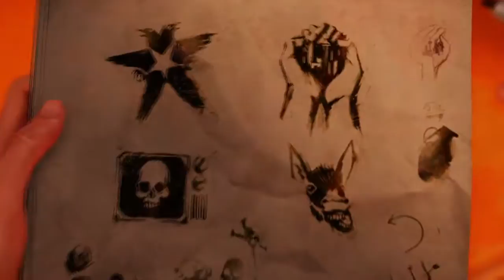INFAMOUS SECOND SON | WALKTHROUGH | LA PRUEBA #4